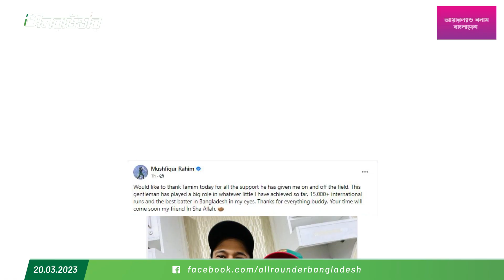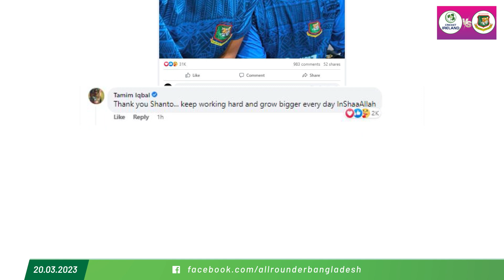ম্যাচ শেষে তামিম-মুশফিক-শান্তরা একে-অপরকে প্রশংসায় ভাসানোয় ব্যস্ত!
ম্যাচ শেষে তামিম-মুশফিক-শান্তরা একে-অপরকে প্রশংসায় ভাসানোয় ব্যস্ত! হাথুরু আসতেই বদলাতে শুরু করেছে বন্ধনের গল্পটা!